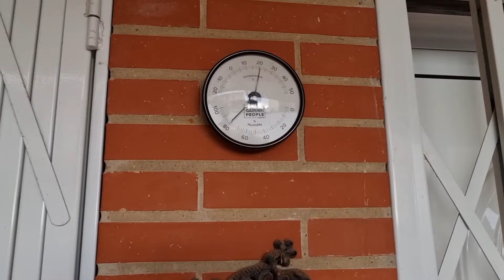Arroz meloso de marisco 😋